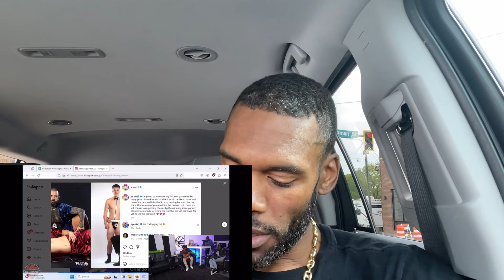ADAM 22 GET CAUGHT BY NO JUMPER CREW DOING GÀÝ PÒŘÑ